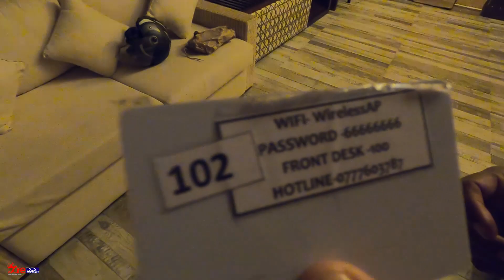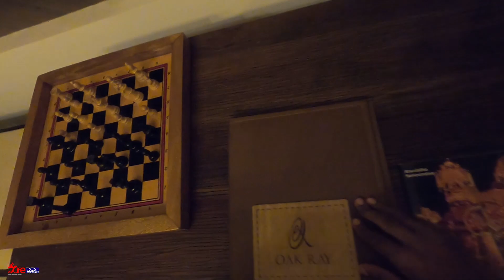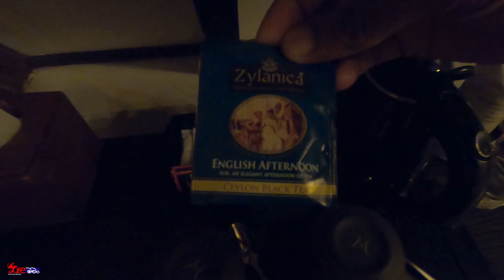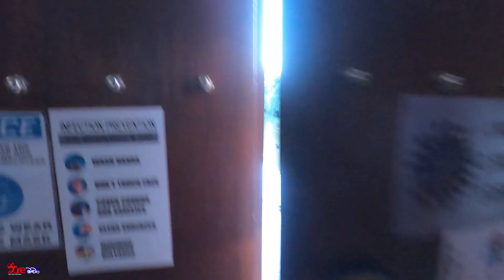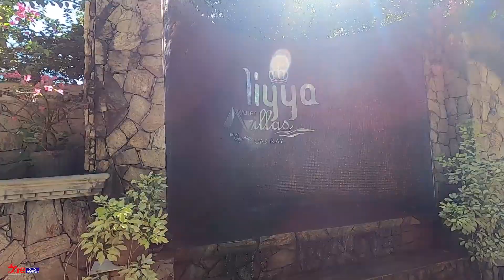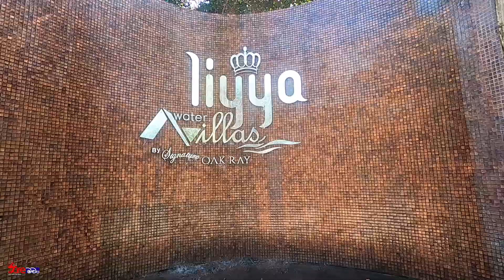Grate place for a vacation / නිවාඩුව ගත කරන්න යන්න හොදම තැනක් 😎😎 Liyya Water Villa / Vlog #12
Liyya Water Villa Resort is the perfect place to spend your vacation in a relaxed environment with tranquil green surroundings 😎😎..

Liyya Water Villa Resort නිවාඩුව ගත කරන්න නිස්කලංක හරිත වටපිටාවක් සහිත නිදහස් පරිසරයක් ඇතුලත පවතින හොදම තැනක් ...